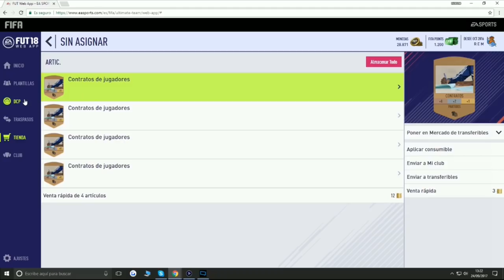FIFA 18 - SBC DCP - HIBRIDO DE LIGA Y PAIS /// "DIFICIL"